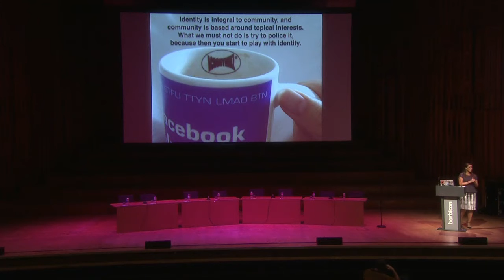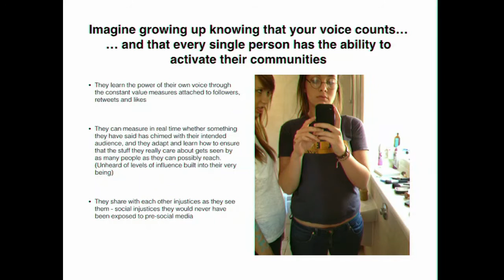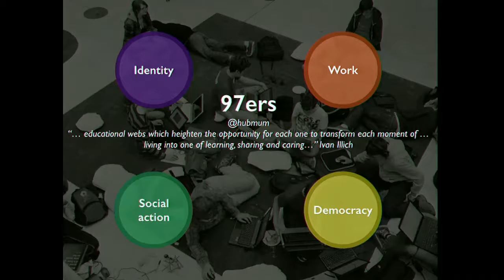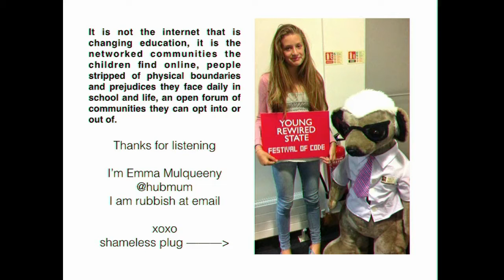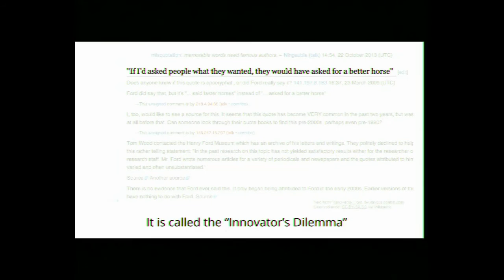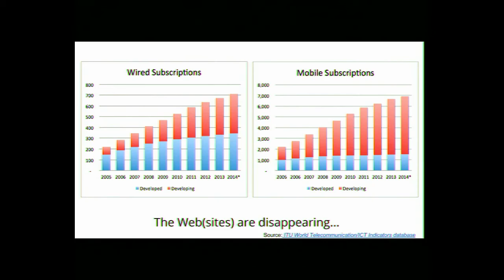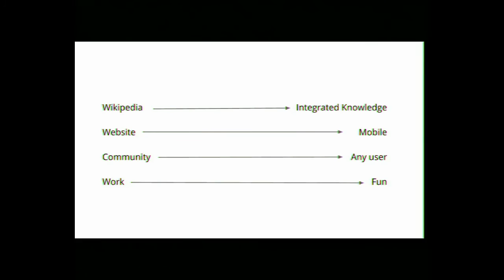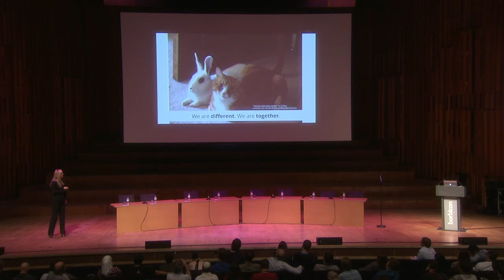Saturday late afternoon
Emma Mulqueeny and Lila Tretikov